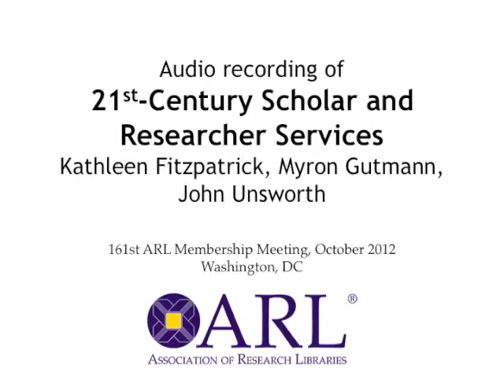21st-Century Scholar and Researcher Services, ARL Membership Meeting, Oct. 2012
21st-Century Scholar and Researcher Services, presented by Kathleen Fitzpatrick, Myron Gutmann, and John Unsworth at the 161st ARL Membership Meeting in Washington, DC, October 2012. For slides from this meeting, visit the ARL